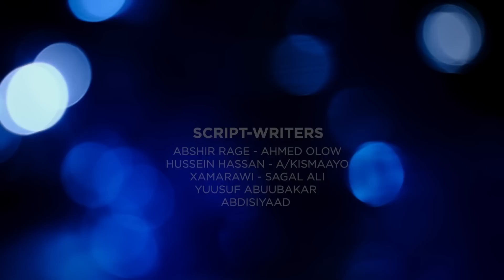Musalsalka 3Doob | Xalqadda 13aad